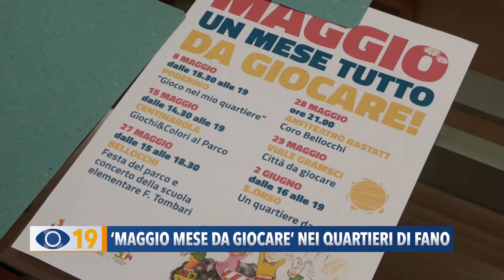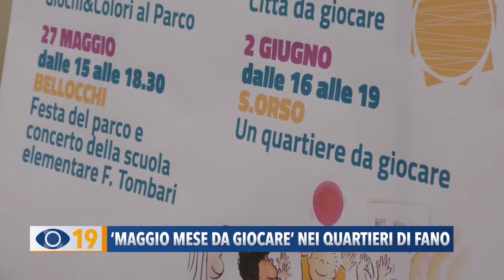"Maggio mese da giocare" nei quartieri di Fano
Per il mese di maggio, il Comune di Fano ha organizzato sei appuntamenti, dedicati ai bambini, in diversi quartieri della città. La serie di iniziative prevede feste, concerti e laboratori.